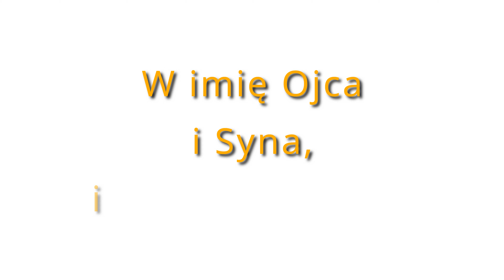Kostka 2020 - Ewa